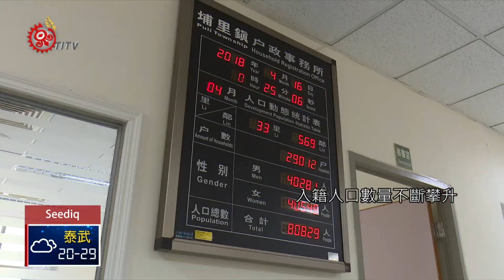設籍埔里山原逾3千 參選人提增代表席次 2018-04-23 Seediq TITV 原視族語新聞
niqan teru maxal kbekuy seediq  meniq alang Hori

南投縣埔里鎮-原住民的入戶籍，已經高達三千多人，因此有人提出修法，要讓埔里鎮民代表會-增加一個-原住民席次。

南投縣埔里鎮原住民入籍人口數量不斷攀升，107年3月底為止已達到3600多人，一名有意投入年底鎮長選舉參選人因此拋出增設原住民鎮民代表1席的主張，引發地方熱烈討論，有現任民意代表表示，這部分有待地方自治法做修訂，不過可以朝這方向來努力。

埔里鎮的原住民人口，已設籍的若再加上未設籍、但在埔里工作或求學的族人數量，事實上將近5、6千人，族人都期盼未來可以有原住民的鎮民代表，不僅可以為族人發聲，在福利、權益的保障上也絕對有利。

隨著居住埔里的原住民人口數量增加，族人對參政權益的期待也跟著提高，未來若能在非原民地區的政壇上嶄露頭角為族人服務，也會是居住埔里鎮族人的一大福利。